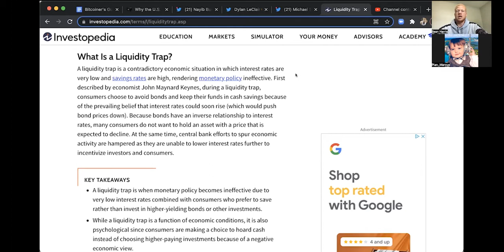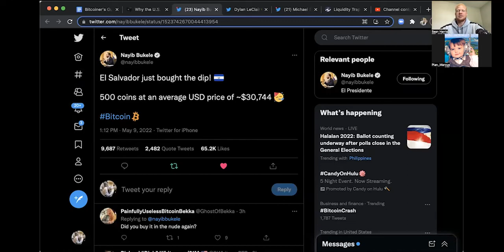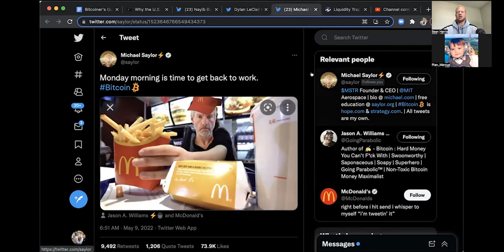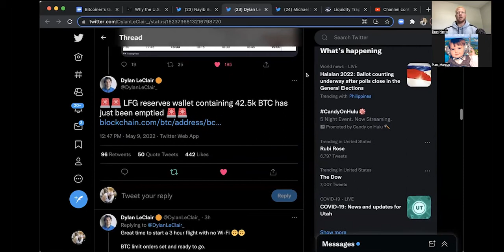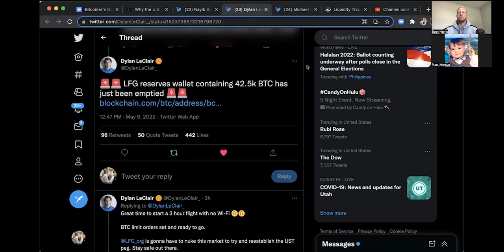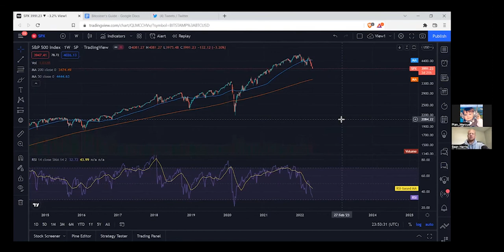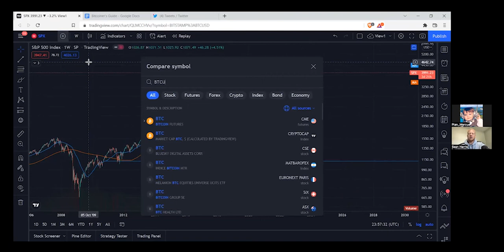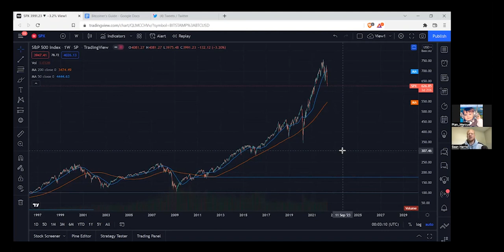Bitcoin Down 50% What’s Going On? Bitcoiner's Guide Episode 12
The markets across the board are down including Bitcoin. Sean and Marcus discuss a possible liquidity trap at play amongst an array of fun topics to help put you at ease during this downturn.

0:00 Intro
2:33 What is a Liquidity Trap?
16:15 Nayib Bukele Reaction
18:55 Michael Saylor working his day job
25:35 Luna Foundation getting liquidated
32:33 Price talk